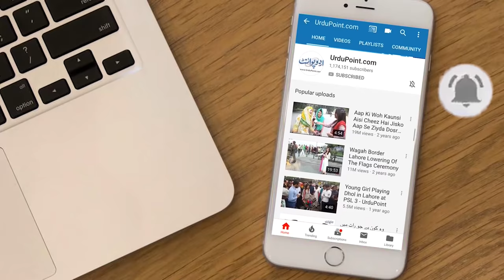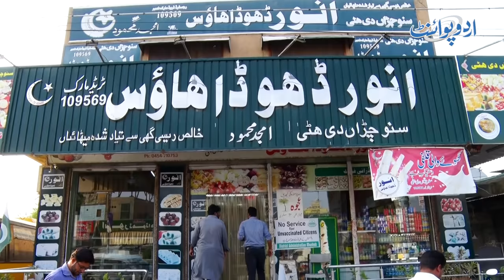Desi Ghee Aur Gandum Se Daily 120KG Pehlwani Dhoda Banane Wali Asli Dukan - Khushab Ki Soghat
Khushabi dodha is the special Soghat of Khushab district and among it Anwar dodha house khushab is the most famous . They sell around 120 kg dhodha on daily basis and people from all over the country visit the place to eat it . UrduPoint anchor Kaka reporter has visited the place . What is their secret recipe of third traditional dhodha let us know in this video.
Anchor: Kaka Reporter